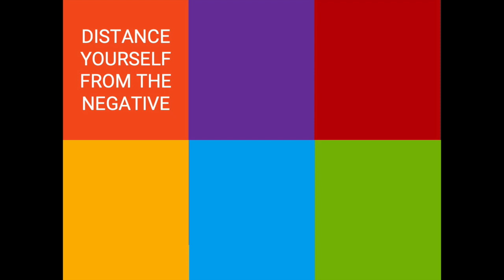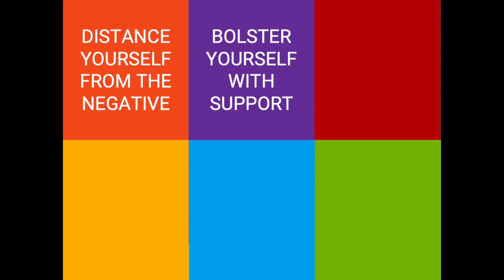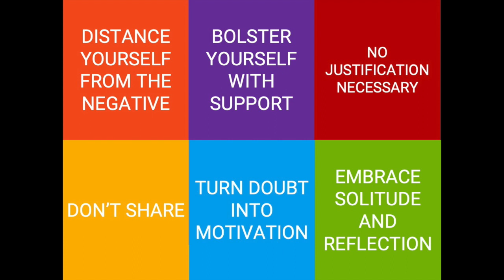6 Ways to Deal with Naysayers and Crush Your Goals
6 Ways to Deal with Naysayers and Crush Your Goals

Taking a leap of faith for yourself is an already daunting and challenging path. Naysayers or Negative Nancy’s only make the journey that much more difficult. You do not need their pessimism, nor do you have to deal with it. There are several ways to deal with these individuals so you can move past them and crush your goals.

1. Distance Yourself from the Negative

If possible, put space between those individuals and your goals. Continually listening to doubt will eventually manifest into challenging yourself. If you cannot distance yourself from a naysayer, have an honest conversation with them. Explain that you don’t have to have their support, but their discouragement is not welcome. Be polite but firm.

2. Bolster Yourself with Support

Once you have pushed away the negative, bring in the support. Surrounding yourself with people that believe in your goals will allow you to be yourself and unapologetically go after what you want. The support you receive from others will act as reassurance on the path you are taking, and they will help pick you up when times are tough.

3. No Justification Necessary

You do not have to justify yourself, your goals, or the path you are taking to anyone. Everyone is different, no two people live identical lives or achieve their goals in the same ways. If someone questions you, simply say, “This is what I choose.”

4. Don’t Share

If you know someone you will need to be around think you are crazy for going after your goal in a big way, don’t give them ammunition. Avoid talking about your plans around them. If they try to bring it up, take the conversation another direction.

5. Turn Doubt into Motivation

If someone doubts you, use their doubt as motivation. Maybe that means making a wager or promising yourself that you’ll prove him or her wrong. Either way, do not let the uncertainty of others weigh you down. Most likely, what they think really doesn’t matter.

6. Embrace Solitude and Reflection

Keeping up the hustle to achieve your goals can be a lonely path sometimes. Give yourself downtime to reflect on your goals, how far you have come, and reevaluate your plan of action. This quiet time will also fill your cup and let new ideas and motivation form.

Naysayers are everywhere in life. They are in your family, at work, and maybe even your friend group. This does not mean that you need to spend your life working within the parameters of their beliefs. You can move beyond their negativity and crush your goals with relentless willpower.